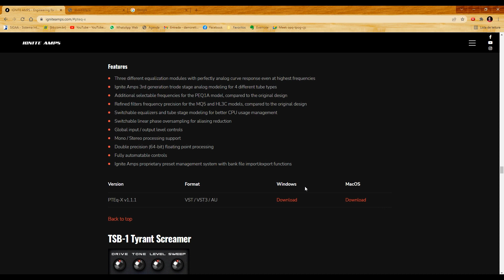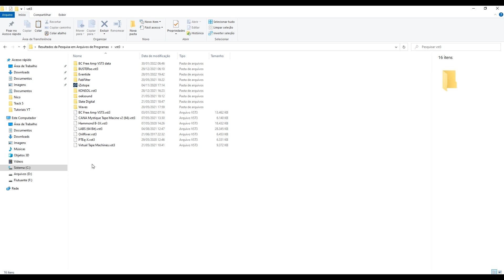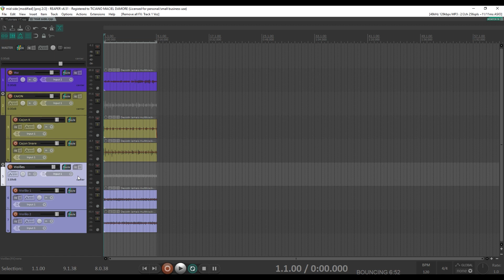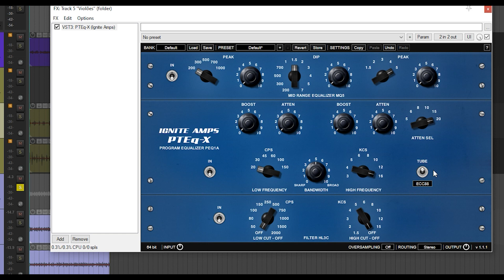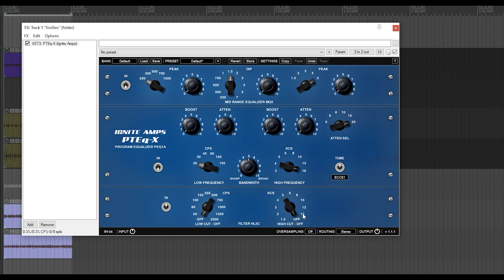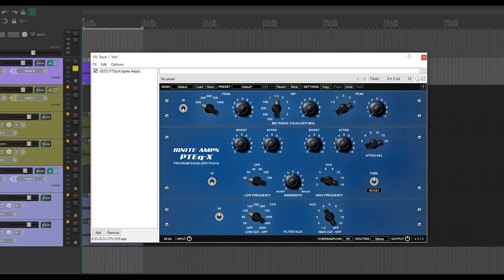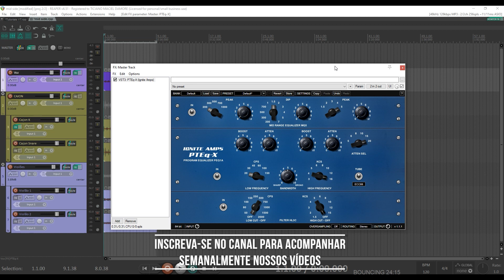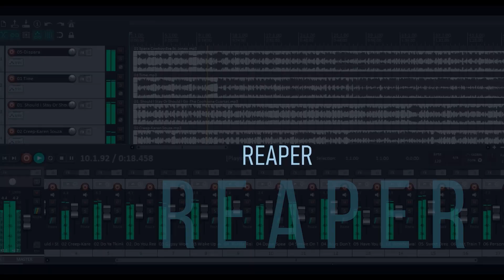PTEq-X Eq grátis com personalidade - Plugins #26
Nesse vídeo mostro todas as funções do plugin PTEq-X da Ignite Amps no Reaper.
Confira os benefícios de ser um assinante do canal no link abaixo:
0:00 - Intro
0:54 - Instalação
2:43 - Funções